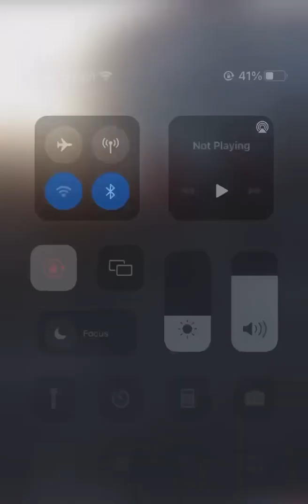Albertbridge Accordion band @ Harry Whiteside Remembrance parade 28/11/2021